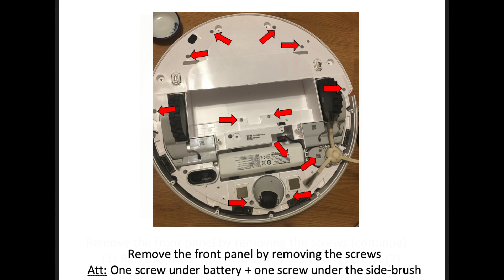Xiaomi Dreame F9 solve error : check and clean the filter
Dreame F9
Solve the error: please check and clean the filter
Use the WD40 on the fan module